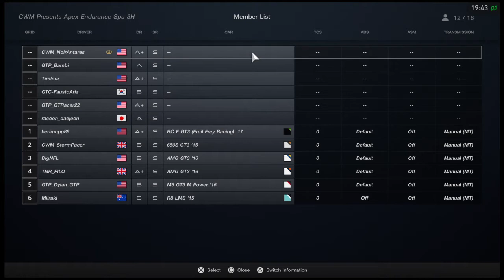The Long Haul: Clockwork Motorsports Spa 2.4 Hour Race Start and First Stint - Gran Turismo®: SPORT